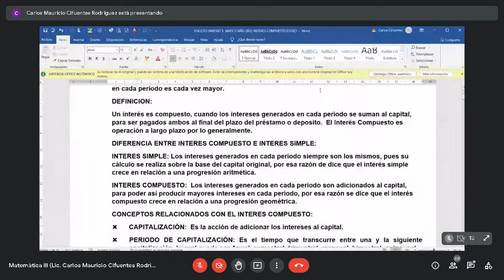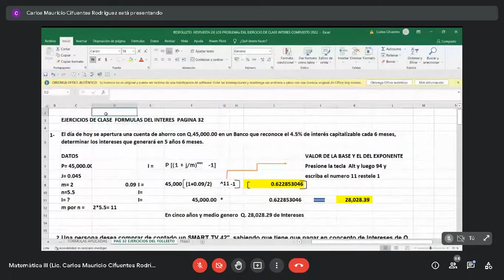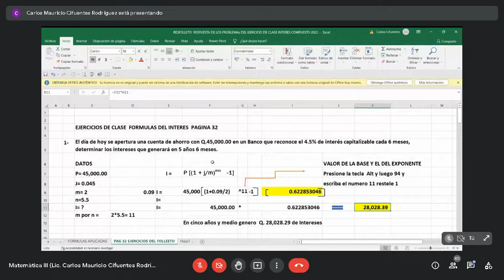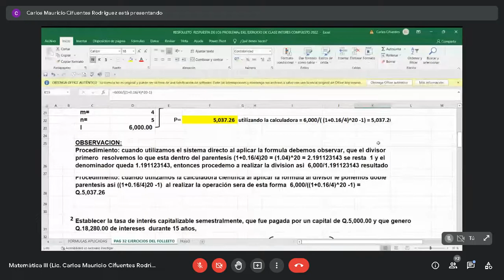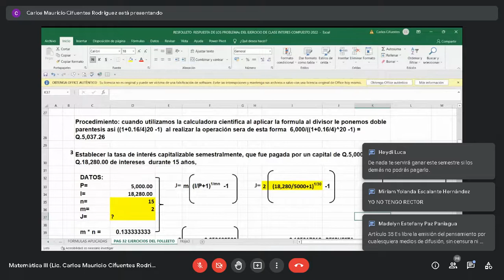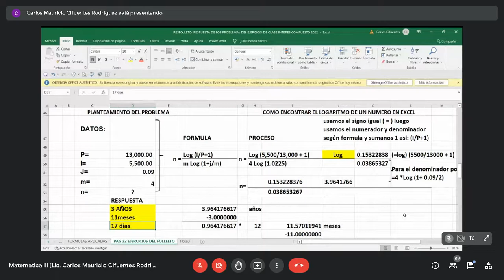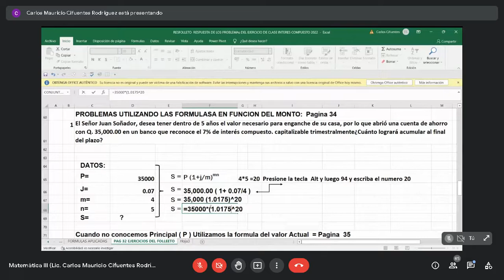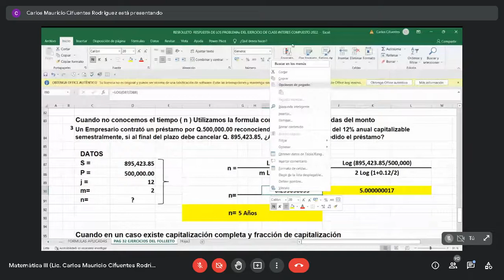MATEMÁTICAS III / UNIDAD III - INTERÉS COMPUESTO (2)- / ECONÓMICAS USAC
MATEMÁTICAS III
Clase del 22 de agosto

Unidad III
Interés compuesto (Parte 2)